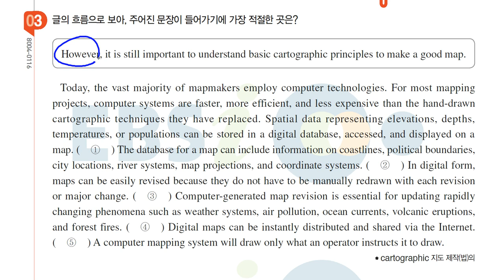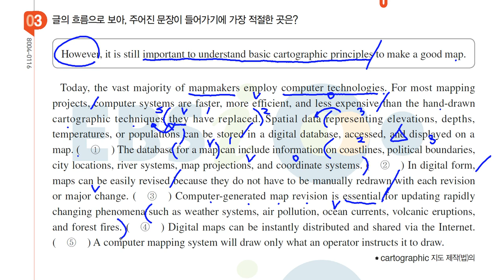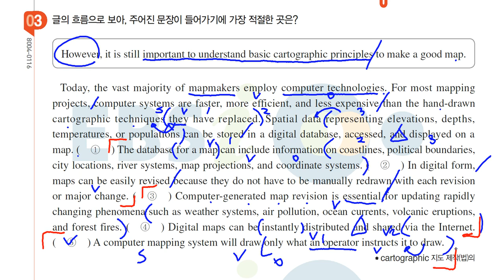수특 영어 15강 글의 흐름 3번